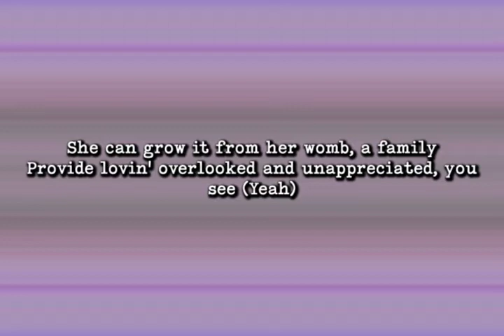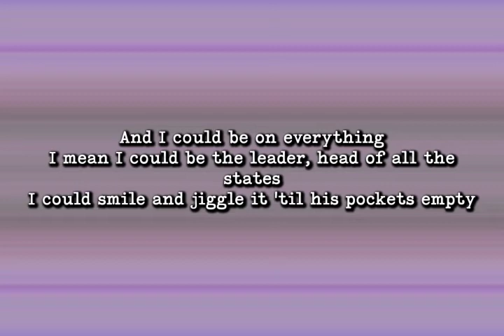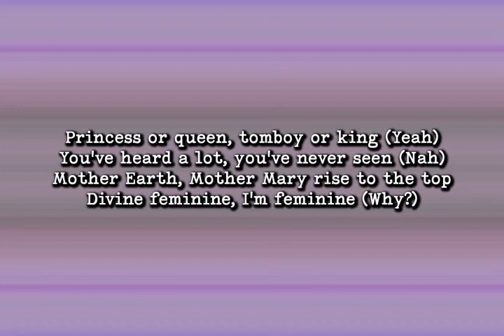Doja Cat - Woman (Lyrics)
Hello there!

Songwriter(s):  Aaron Thomas Horn, Amala Zandile Dlamini, David Sprecher, Jidenna Mobisson, Jones Aynzli, Linden Jay
Label: Kemosabe

Hey, woman
Hey, woman
Hey, woman